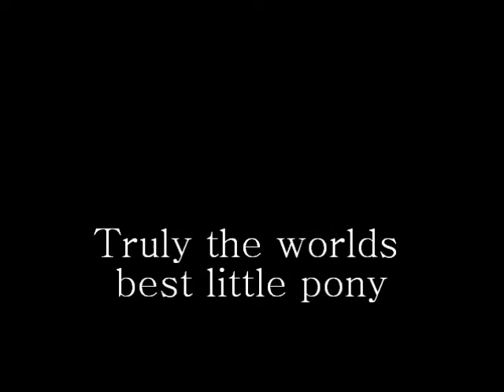Princess Phoebe 11 - The End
Just a short video to remember by amazing littel pony, who has sadly been sold :(